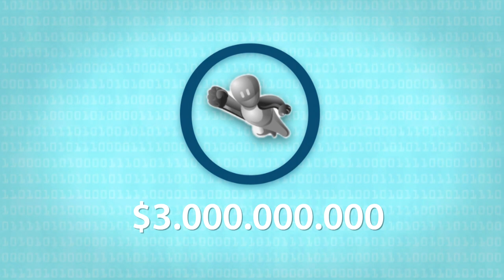Promo Crea Digital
Alianza MinTIC y MinCultura